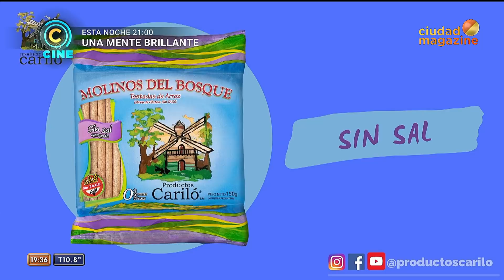La Jaula de la moda -20/08/20- Programa completo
Programa emitido el jueves 20 de agosto de 2020 en Ciudad Magazine.
Virginia Elizalde nos enseñó a hacer gym con elásticos. Claudio Cosano nos trajo todo el color en vestidos de alta costura y palpitamos el primer stand up de la moda.